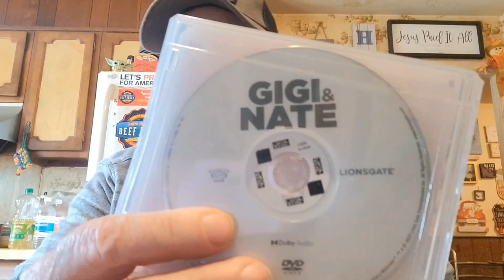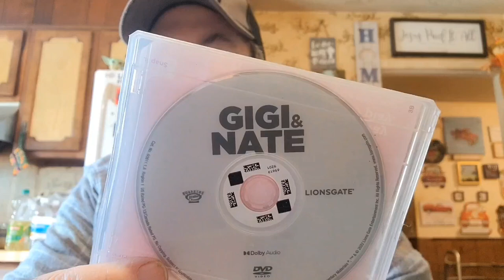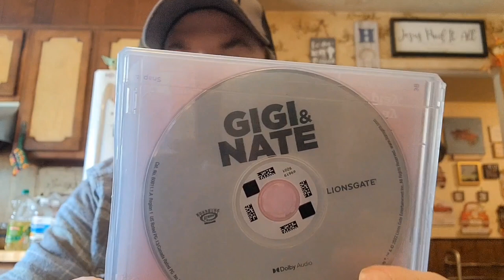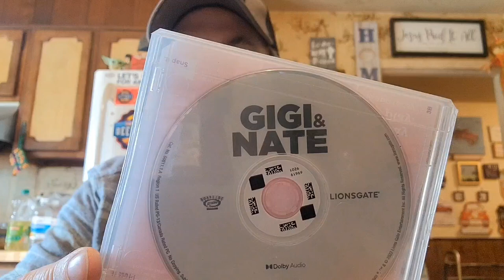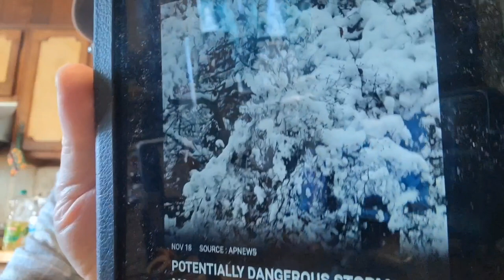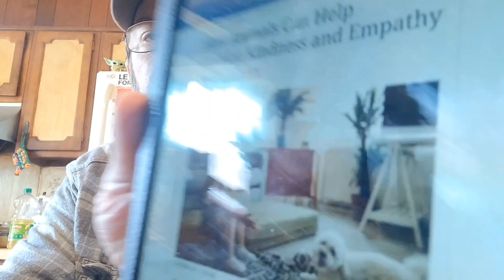M☕️B! Mike's Movie Reviews! 🎬 Gigi & Nate! 🐒 True Story! 🥰 Nice News! 🤗 Today's Tidbits! 🤔